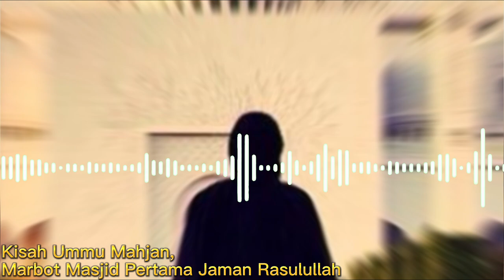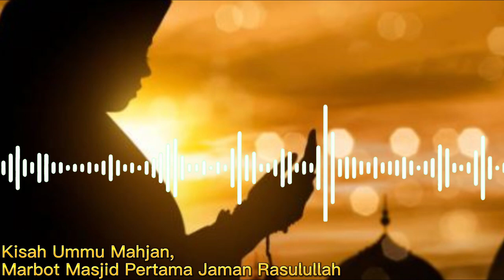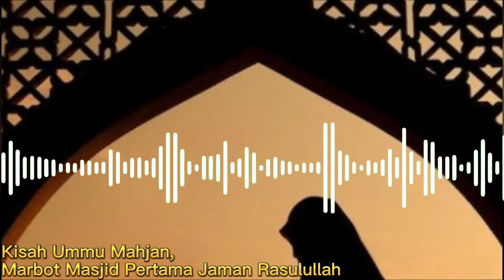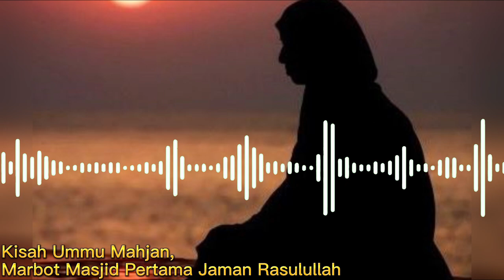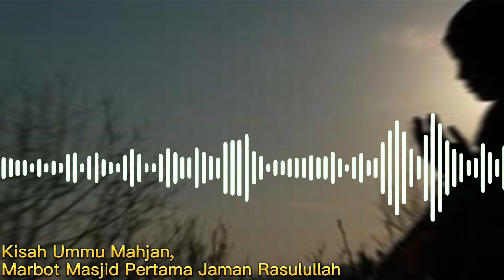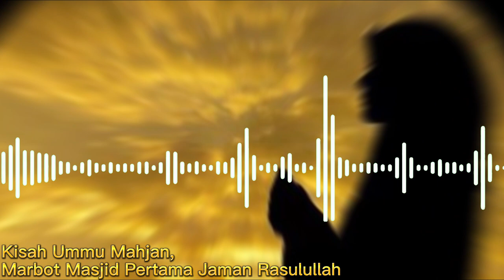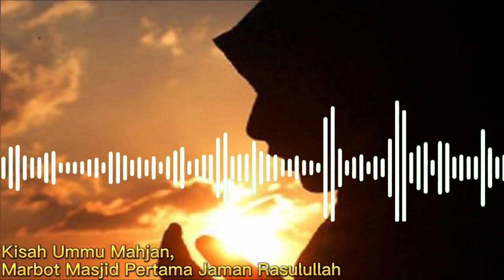Kisah Ummu Mahjan, Marbot Pertama di Jaman Rasulullah SAW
Pada video ini menceritakan kisah Ummu Mahjan yakni seseorang marbot pertama pada jaman Rasulullah SAW. Inilah kisahnya!
ummu mahjan indonesia bersihkan masjid walid,
ummu mahjan indonesia bersih masjid baitul,
kisah ummu mahjan,
ummu mahjan indonesia bersihkan masjid walid al,